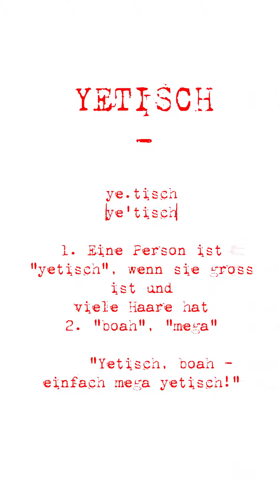¡-PAHL-! - Adverbial (25/26) - Buchstabe Y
Donnerstag. ¡-PAHL-! Tag.

Y wie Yetisch

Heute, kurz vor Ende unserer Reihe, gibt sich der Doktor persönlich die Ehre.

Alle OPs sind für heute erledigt. Die Sprechstunde ist vorbei. Zeit für Leo, sich seinen Defiziten zu stellen.

Die da wären:

Körpergröße, und Haupthaar.